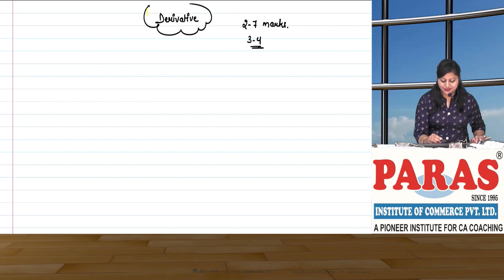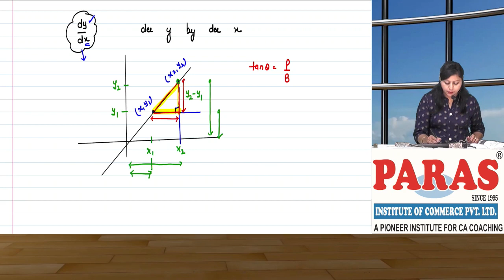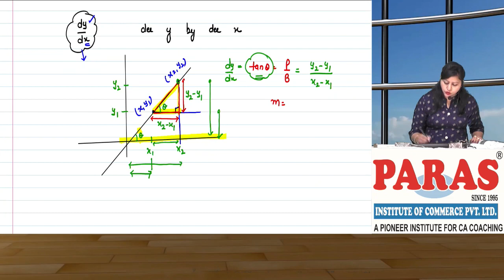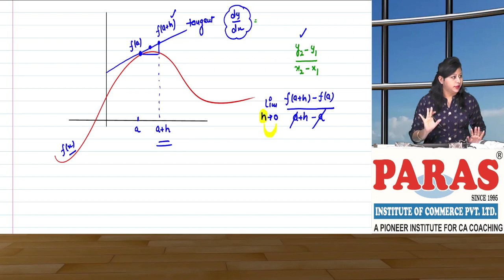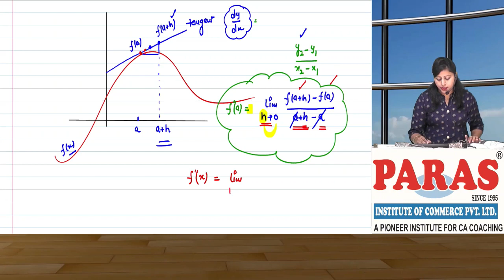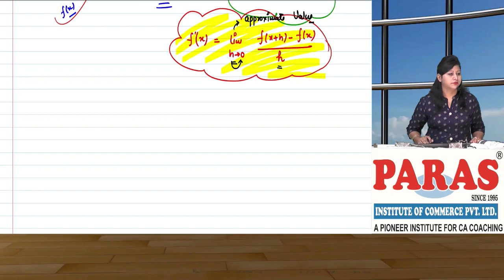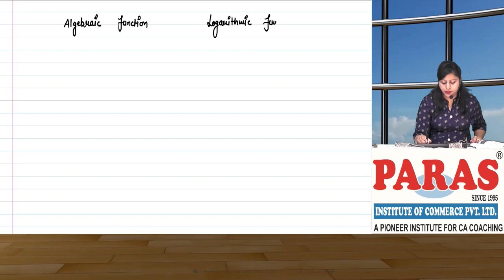Best CA Coaching In India|Best CA Coaching In Delhi|CA Foundation|MATH | Paras Institute| Derivative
For any Query About CA Course

For More Demo Lecture Call @ 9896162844